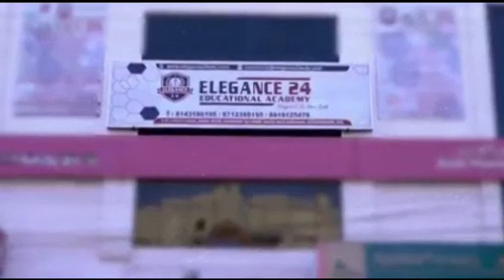25 May 2021